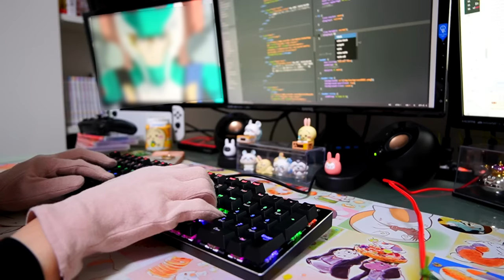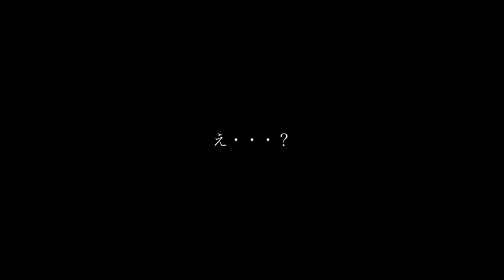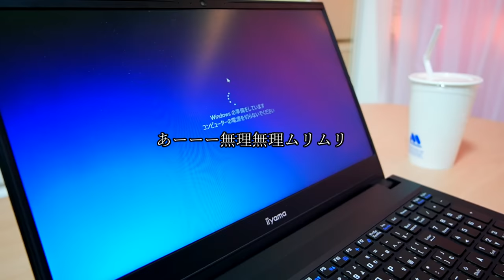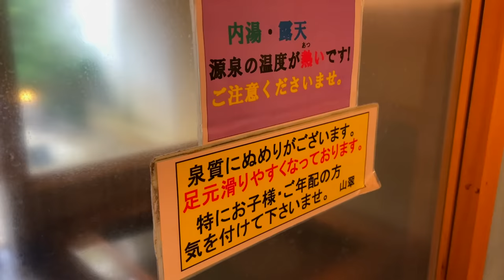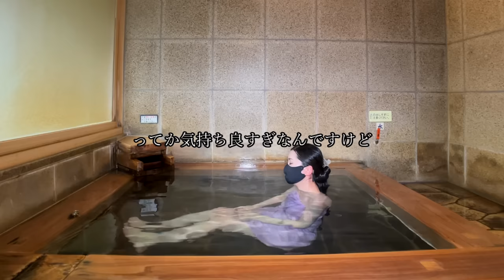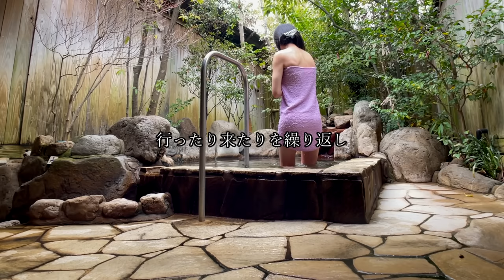田舎OLの温泉ハプニングと魚釣り｜独身女の1週間｜Vlog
みなさん、今週もお仕事お疲れさまでした♡
今回は、一人暮らしをしているOLの、とある1週間のVlogです🎥

こんにちは、ポテちんでごじゃる(*･ω･)ﾉへしっ！

ポテちんTVのメンバーシップでは、限定ライブなどを配信しています！

※週末（金・土・日）は大将のお店が忙しいので、平日に受け取れるように送っていただけるととても助かります♡

■大物釣りで突然女の釣り竿が…😱光る虫エサに大物が喰らいつく一部始終👀‼️

■OLのミニスカートがふわっとw可愛い現役女子高生と釣れた高級魚❤️充実した女３人の休日